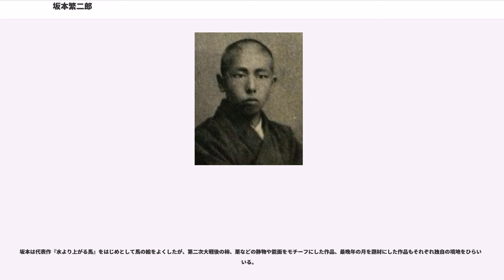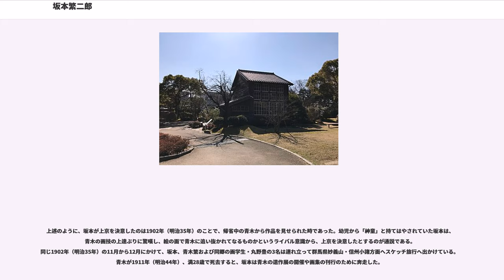坂本繁二郎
坂本 繁二郎（さかもと はんじろう、 1882年3月2日 - 1969年7月14日）は、明治後期～昭和期の洋画家である。

1882年（明治15年）、福岡県久留米市に生まれる。同じ年、同じ久留米に生まれた画家の青木繁がいる。

坂本は10歳になると、地元久留米在住の画家・森三美に師事して絵を学んだ。高等小学校に上がる頃には、絵の腕前は相当なもので、「神童」と持てはやされたという。坂本の父・金三郎は久留米藩の中級武士であったが、坂本が4歳の時に死去していた。金三郎の長男で、やがて家長となるべき長兄・麟太郎が京都の第三高等学校に進学したため、二男の繁二郎は進学をあきらめざるをえず、高等小学校卒業後、5年ほどはもっぱら画作に時を過ごした。
前述の森三美は久留米高等小学校の図画教師をしていたが、他校へ転任するにあたり坂本を自分の後任として指名した。その結果、坂本は1900年（明治33年）、母校の図画代用教員となった。その頃、ライバルの青木繁は東京で絵の勉強をしていたが、1902年（明治35年）、徴兵検査のため、郷里に戻ってきた。青木は坂本に東京で描いた絵を見せたが、この時青木の画技の上達に驚いた坂本は自らも上京して絵を学ぶことを決意し、わずか数か月後には青木とともに上京して、小山正太郎の「不同舎」に入った。坂本の満20歳の時であった。

1907年（明治40年）、『北茂安村』が第1回文展に入選している。1912年（大正2年）、第6回文展に出品した『うすれ日』は、夏目漱石が高く評価したことで知られている。1914年（大正3年）には二科会創立に参加。

1921年（大正10年）に渡仏し、シャルル・ゲランに師事する。しかし、フランスに着いた坂本が魅せられたのは、名だたる巨匠たちの絵ではなく、その自然であった。かつて印象派を生み、育んだ明るい光と風に虜になった坂本は、その柔らかい色彩はより明るく、鮮やかさを増した。1923年（大正12年）の『ブルターニュ』は、物の形を単純化し、色彩を重ねることで表現され、写実を超えて見る者の想像力へ訴える画法へと進化を遂げた。坂本はこの画法を用いて肖像画にも挑み、同年の『帽子を持てる女』は優しくしかも強さをも秘めた存在感を持つ女性を描き、本場の画家たちから高く評価された。

1924年（大正13年）9月に郷里の久留米に戻り、以後は東京へ戻ることはなく、終生九州で制作を続けた。1927年（昭和2年）の『放水路の雲』は、フランスで身につけた手法で地元の風景を描いたものである。1931年（昭和6年）には友人の高校教師梅野満雄（青木繁作品のコレクターとしても知られる）の援助で、福岡県八女（やめ）の梅野宅の隣地にアトリエを建立。ここが以後の制作の拠点となる。

1942年（昭和17年）に第29回二科美術展覧会では、坂本の還暦記念特別陳列も開かれ、一つの部屋に坂本の21作品を一挙に展示され、それまで未発表であった1927年（昭和2年）に描いた『母の像』も公開された。

第二次大戦後は梅原龍三郎、安井曾太郎と並ぶ洋画会の巨匠と見なされるようになる。1954年（昭和29年）、毎日美術賞、1956年（昭和31年）、文化勲章を受章。1969年（昭和44年）、87歳で没した。墓所は八女市無量寿院。

坂本は代表作『水より上がる馬』をはじめとして馬の絵をよくしたが、第二次大戦後の柿、栗などの静物や能面をモチーフにした作品、最晩年の月を題材にした作品もそれぞれ独自の境地をひらいている。

青木繁とは、同じ久留米の出身で、生年も同じことから、比較されたり、並べて論じられることが多い。文学青年で浪漫派だった青木に対し、坂本には学者肌のところがあり、優れた絵画論をいくつも著している。

上述のように、坂本が上京を決意したのは1902年（明治35年）のことで、帰省中の青木から作品を見せられた時であった。幼児から「神童」と持てはやされていた坂本は、青木の画技の上達ぶりに驚嘆し、絵の面で青木に追い抜かれてなるものかというライバル意識から、上京を決意したとするのが通説である。同じ1902年（明治35年）の11月から12月にかけて、坂本、青木繁および同郷の画学生・丸野豊の3名は連れ立って群馬県妙義山・信州小諸方面へスケッチ旅行へ出かけている。青木が1911年（明治44年）、満28歳で死去すると、坂本は青木の遺作展の開催や画集の刊行のために奔走した。

坂本にとって青木は無二の親友であるとともに、終生その存...